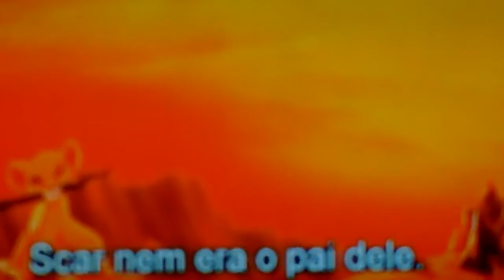Alguns rugidos do Rei Leão 2